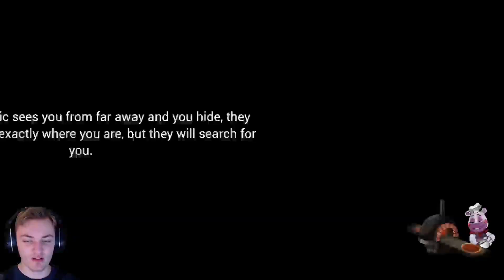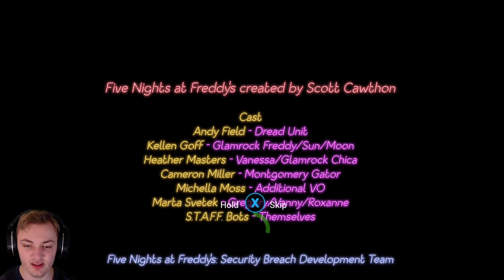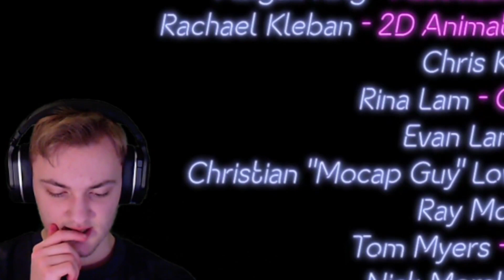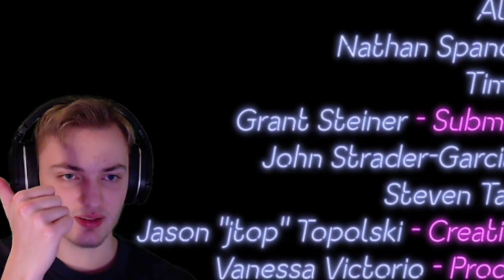William Afton's Death Ending | Security Breach (Xbox Play Through Part 8)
William Afton/Spring Trap/Burnt Trap Dies? Spring Trap always comes back, so I don't think this will be the last of him. I can't believe Funtime Freddy/Molten Freddy really took him down like that!
TimeCodes
0:00-Intro
0:36-Mr. Afton
7:51-Cutscene
10:26-Can't Get Out of the Basement
11:17-Outro

                           (Key Words)
Afton ending security breach Purple guy dies Security breach afton's death Security breach ending Security breach on xbox Security breach springtrap dies Spring trap death William afton death five nights at freddy's security breach gameplay five nights at freddys security